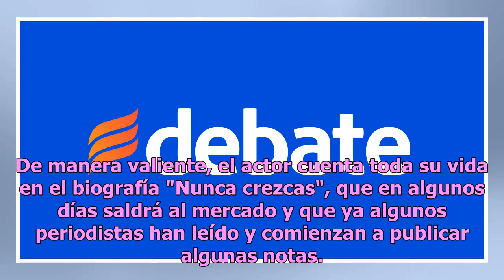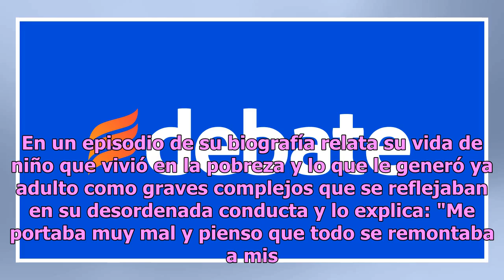El "lado oscuro" de Jackie Chan: prostitución, maltrato y vicios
México.- Pese a ser uno de los actores más conocidos en películas de acción, Jackie Chan se caracteriza por mezclar las artes marciales con escenas cómicas y hasta cantar, pero la realidad de este artista supera cualquier ficción ante los problemas que ha enfrentado con mujeres dedicadas a la prosti...